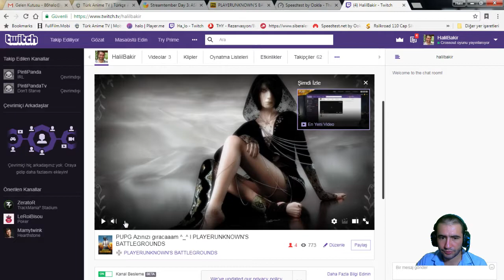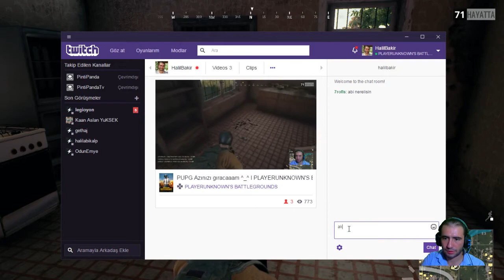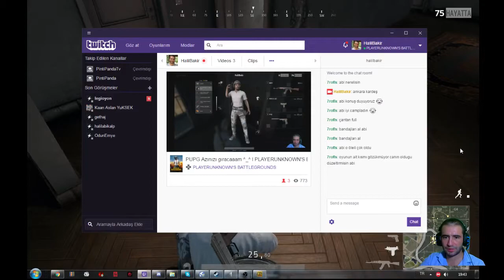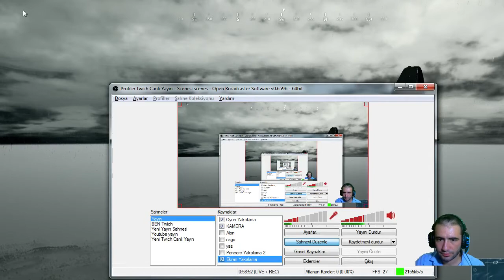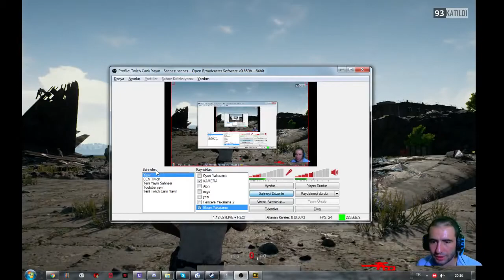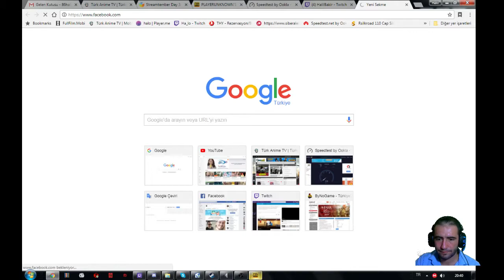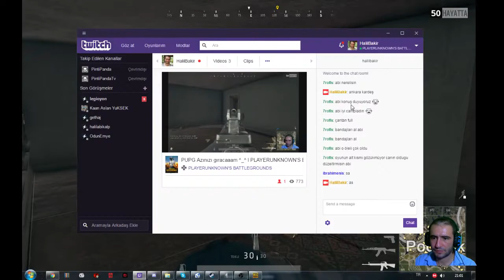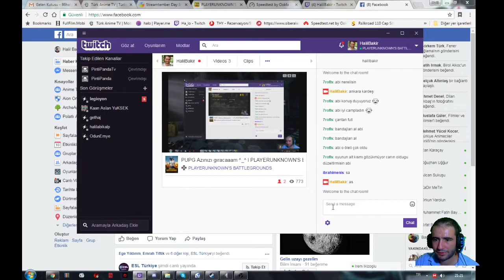En çok Oynanan Oyun PUPG l PLAYERUNKNOWN'S BATTLEGROUNDS